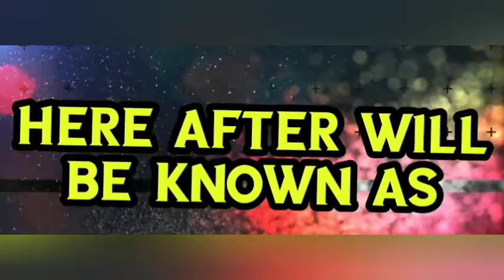Channel Name Change | Smile Please!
Welcome Everyone!!!

Officially our channel "Gummuru Tappuru" has been renamed as "Smile Please!" and will be known as the same thereafter.
Continue Supporting Us!

வணக்கம் நண்பர்களே!!!

நம்ம "கும்முறு டப்பறு" சேனல் இன்று முதல்"ஸ்மைல் ப்ளீஸ்!" என்று பெயர் மாற்றப்பட்டுள்ளது.தொடர்ந்து தங்களின் ஆதரவை தாருங்கள். நன்றி 🙏

🎵 Track Info:

Title: Fate And Fortune by Scott Buckley
Genre and Mood: Cinematic + Inspirational